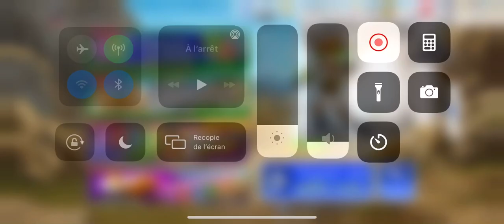Mashiro Machine Society - Coop Test Play Movset